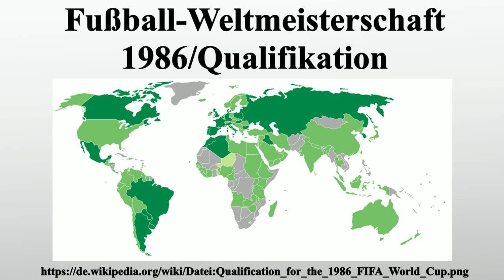Fußball-Weltmeisterschaft 1986/Qualifikation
Vielen Dank für Ihre Unterstützung:

Bild-Copyright-Informationen
Urheber Info: User:Dufo Map from Image:BlankMap-World-1970.png